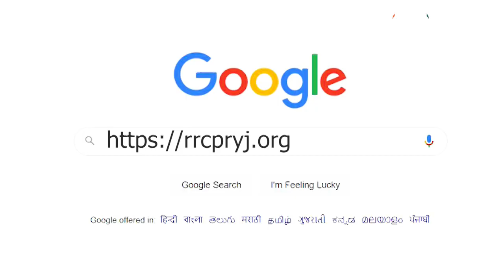Indian Railway Recruitment Vacancy Details: Get Govt job without exam | Railway Jobs Latest News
Indian Railway Recruitment 2021: You can get job without examination on these 1664 posts in Indian Railways, apply soon, you will get good salary. Watch video to know details about application form, Eligibility Criteria, age limit and salary structure.